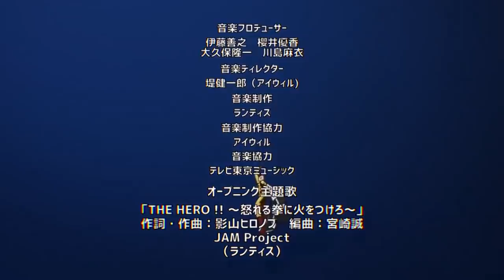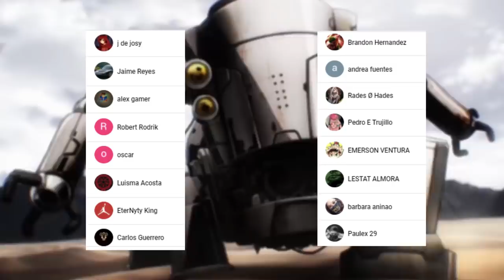Las 5 DERROTAS de SAITAMA !!! 🤯🤯 NO es INVENCIBLE ???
HOLA AMIGOS LES TRAEMOS UN NUEVO VÍDEO ESTA VEZ HABLANDO SOBRE LAS VECES QUE SAITAMA HA SIDO DERROTADO, DEJENME SU OPINIÓN EN LOS COMENTARIOS.

Usa estos códigos de promoción:
Extra 5% Order Over $49, Code: Anime
Extra 7% Order Over $79, Code: Senpai
Extra 10% Order Over $99, Code: Daisuki